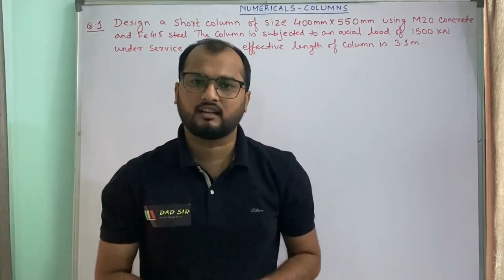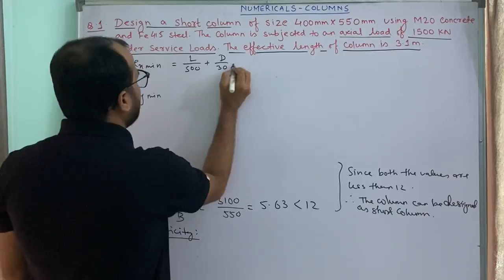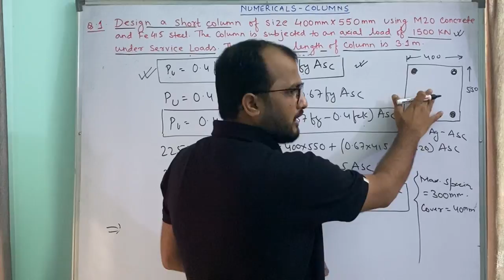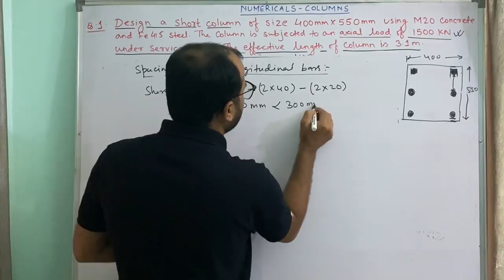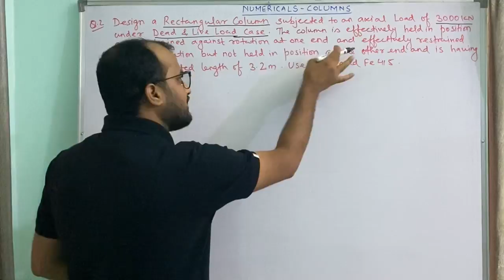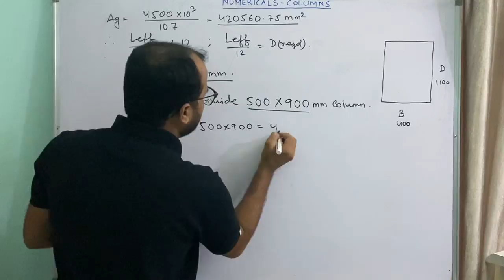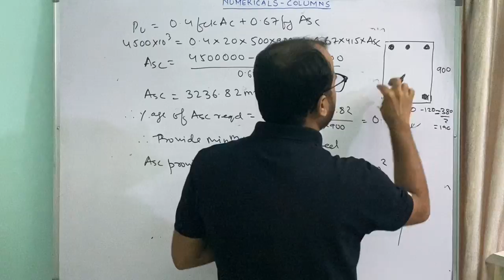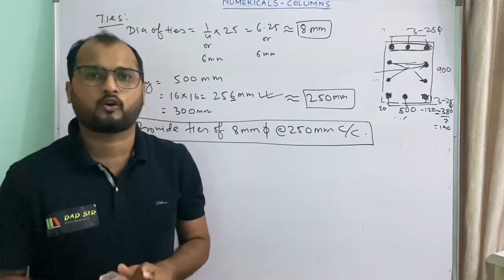Design of Columns as per IS 456:2000 (Numerical) || Design of RCC Structure L-30 || dAd Sir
Hello Viewers,
dAd Sir is a Civil Engineer by profession and currently working as a Lecturer in Government Polytechnic, Kishanganj (Bihar).
The sole purpose of this channel is to provide free, quality civil engineering content which unfortunately most of the civil engineering students are unaware of. dAd Sir has an expertise in Structural Engineering as he is an M.tech in Structure.

And many more subjects such as Transportation Engineering (Railway, Bridge & Tunnel Engineering), Mechanics of Structure (Similar to SOM), Hydrology, Irrigation Engineering, Estimation & Costing, AutoCAD, Engineering Mechanics, Geotechnical Engineering etc. will also be uploaded in coming months.

Don't Forget to Joint the Premier classes starting @ 10:00 am (Mon - Sat)